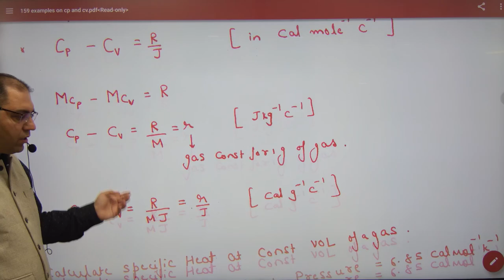325 Examples on specific Heat